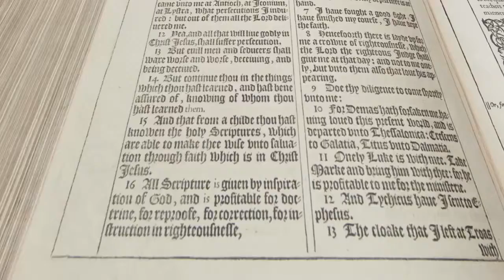Brian Stiller - Global Forces Driving Christian Witness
Dr. Brian C. Stiller, Global Ambassador for World Evangelical Alliance, preaches at chapel during Missions Emphasis Week at the South Hamilton campus of Gordon-Conwell Theological Seminary on October 7, 2015.